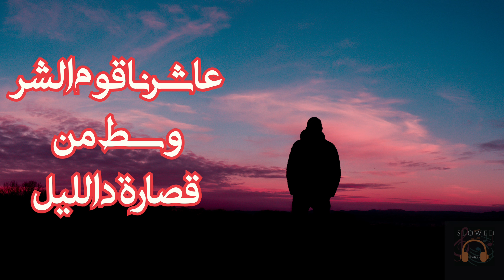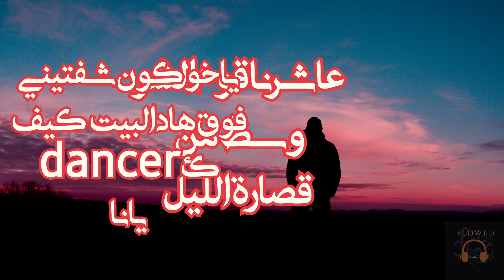MA3IZ - 9SARA D LIL بطيئة [S L O W E D + R E V E R B] + LYRICS